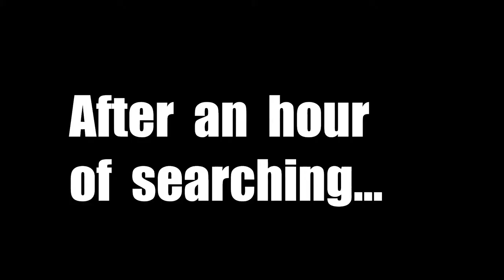Lost and Alone in a Mexican Jungle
The jungles in Mexico can be a dangerous place, especially if your "friend's" leave you behind and you get lost...

Hi, I'm Dara from Ireland and I make vlogs from my backpacking adventures that brought me to the USA (Rhode Island, Boston, New York), Mexico (where I motorbiked across the country), and Europe (Italy, Belgium, Spain) before coming home to the Irish.